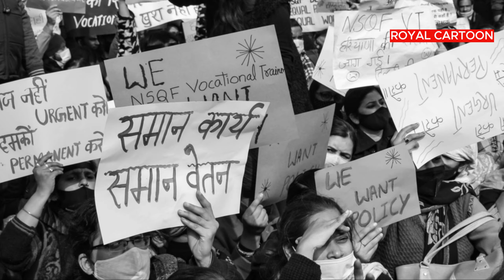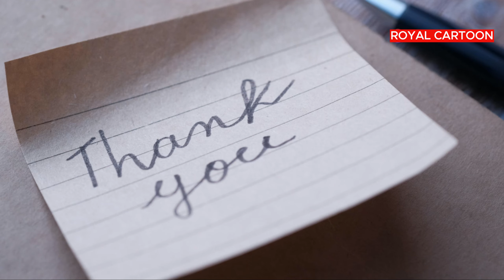मिट्टी की रोटी Mitti Ki Roti Hindi Kahani Moral Stories In Hindi Royal Hindi Story Garib DadiMaa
मिट्टी की रोटी Mitti Ki Roti Hindi Kahani Moral Stories In Hindi Royal Pintu Garib DadiMaa
मिट्टी की रोटी MittiKiRoti royalpintu dadimaa dadi kahani cartoon stories stories story babysongshindi Hindi Kahani Moral Stories In Hindi Royal Pintu Garib DadiMaa

मिट्टी की रोटी | Mitti Ki Roti | Hindi Kahani | Stories in Hindi | Moral Stories

मिट्टी की रोटी | Mitti Ki Roti | Hindi Kahani | Stories in Hindi | Moral Stories | Bedtime Story

 /Royal Hindi Story